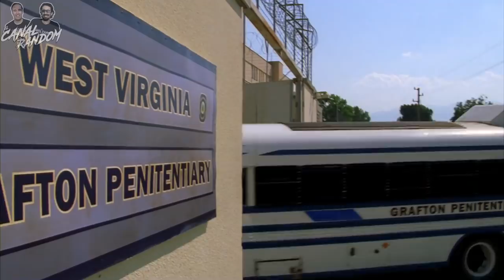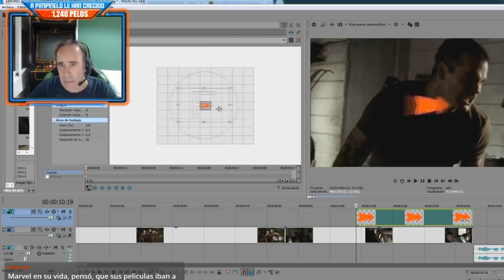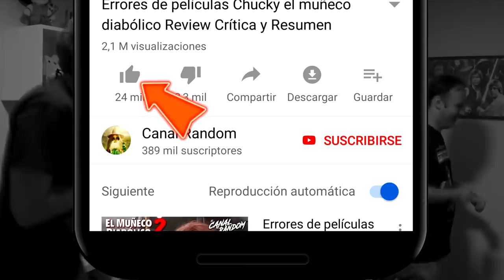ERRORES de películas CAMINO HACIA EL TERROR 3 Crítica y Resumen WRONG TURN 3 - Camino Sangriento 3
Colaboradores

ERRORES de películas CAMINO HACIA EL TERROR 3 Crítica y Resumen

WrongTurn CaminoHaciaElTerror Km666 canal random km 666 camino hacia el terror -español completa